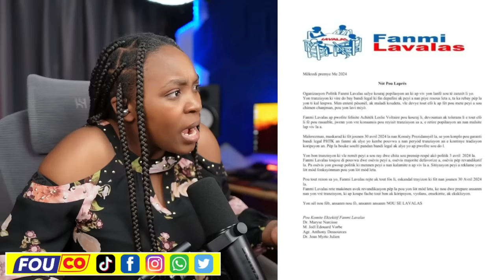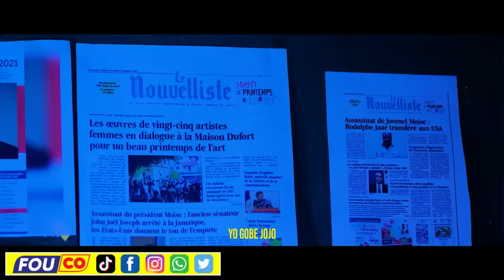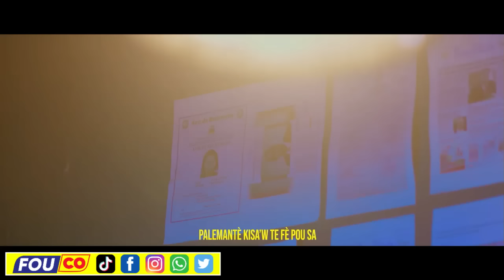Zen Sou Zen Nan Peyi D’Ayiti, Nan Renmen Pouvwa Se Sa Ki Pou Rive’n/Fouco